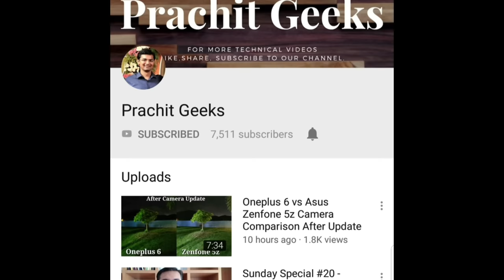Sunday Special #21 - Honor V10 @ Rs. 22500 Amazon, Vivo NEX better than Oneplus 6, Honor Play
Sunday Special #21